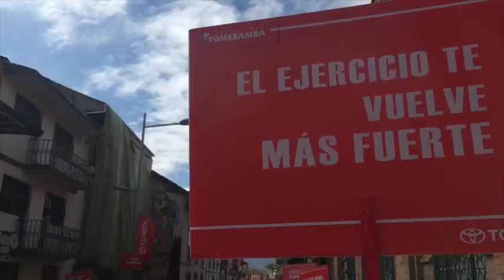Gironenses participaron en X edición del 15k Festival Fundación de Cuenca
Deportistas gironenses amantes de las carreras de fondo, participaron este domingo 22 de abril del Festival Atlético Ciudad de Cuenca, una carrera de 15 kilómetros que se desarrolló en su décima edición, un aproximado de 20 coterráneos cumplieron la meta.